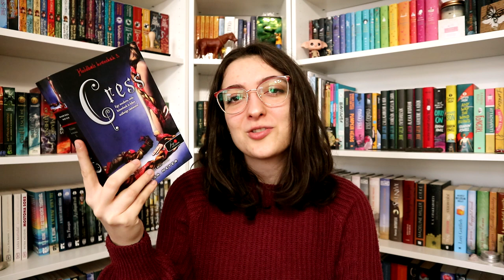Ezt olvastam januárban | 2023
Említett könyvek:
Becky Chambers: A ​Psalm for the Wild-Built (Monk & Robot 1.)
Becky Chambers: A ​Prayer for the Crown-Shy (Monk & Robot 2.)
Marissa Meyer: Cress (Holdbéli krónikák 3.)
Octavia E. Butler: Hajnal (Xenogenezis-trilógia 1.)

Említett könyvek, amelyek recenziók:
Becky Chambers: Hosszú ​út egy kicsi és dühös bolygóhoz (Wayfarer 1.)

0:00 Bevezetés
3:14 Hosszú út egy kicsi és dühös bolygóhoz
8:20 Monk & Robot 1-2.
13:30 Cress
15:11 Hajnal
19:32 Befejezés